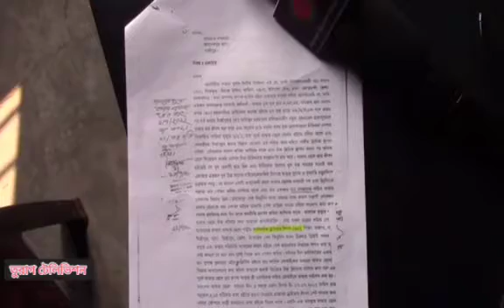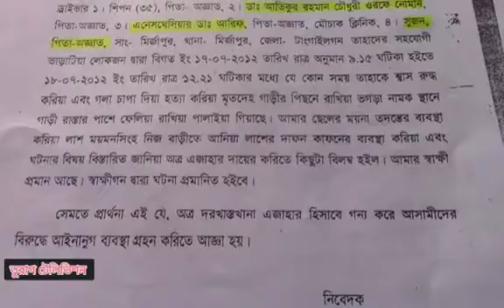চেয়ারম্যান অপরাধ না করেও জেলে!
টাঙ্গাইল জেলার মির্জাপুর উপজেলার বাশতৈল ইউপি চেয়ারম্যান আতিকুর রহমান মিল্টন